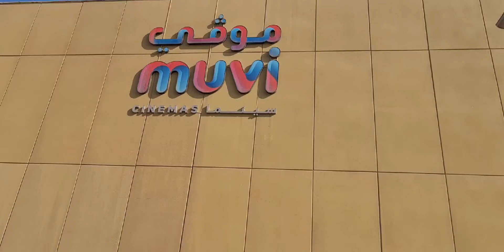Vikram | Muvi Cinemas | Al Jubail Mall